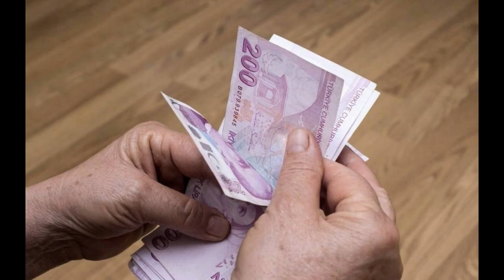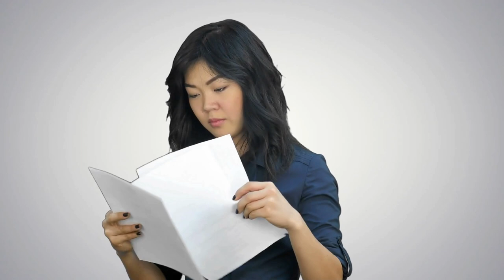Tüm emeklilere ücretsiz oldu! Tek kuruş ödemeden bedava yararlanacaklar